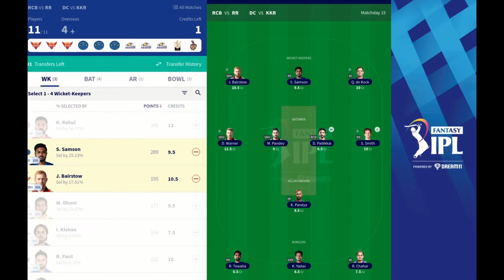Match 15: IPL Fantasy XI for RCB vs RR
IPL Fantasy XI for RCB vs RR | IPL Fantasy XI for Match 15: RCB vs RR
I have four players for match 15:
Sanju Samson
Devdutt Paddikal(vc)
Rahul Tewatia

Play Fantasy | Fantasy team | IPL Fantasy daily update
Best IPL Fantasy XI for match 15 | Best  IPL Fantasy XI for RCB vs RR